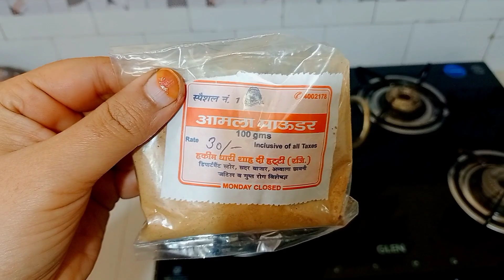Henna से सर्दियों mein baalo को naturally colour करे बिना डरे ll Magic hair pack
Tags~

Your queries ~

heena for winter
heena pack for winter season
beetroot heena for hair
beetroot heena
beetroot heena hair color
beetroot heena pack
beetroot heena hair colour
beetroot heena preparation
beetroot heena recipe
diy colour hair at home
natural brown hair color
natural brown hair colour at home
natural brown hair colour
natural brown hair
natural brown hair color at home
kusumdiaries
kusum diaries
Kusum diaries
kusum_diaries